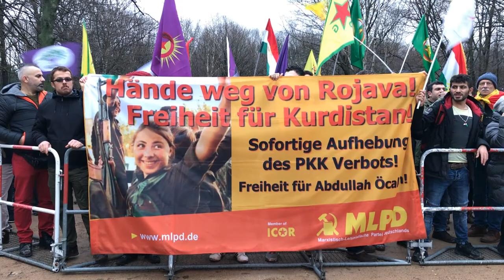Mele Dawid, Civaka Islam Kurdistan I Türkiye'nin Afrin'e (Rojava) saldırısı karşısında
Berlin, Türkiye Büyükelçiliği önünde, 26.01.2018
Suriye ve diğer ülkelerdeki Afrin (Rojava) saldırılarına karşı 500 kişi protesto gösterisi gerçekleştirdi. Alman silahlarıyla. Bölüm 4
Berlîn, li pêşiya balyozxaneya Tirkiyê, 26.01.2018
500 kes li hemberî êrîşa Tirkiyê li Efrîn (Rojava) li Sûrî û hinek din protesto. bi çekên elmanî re Part 4